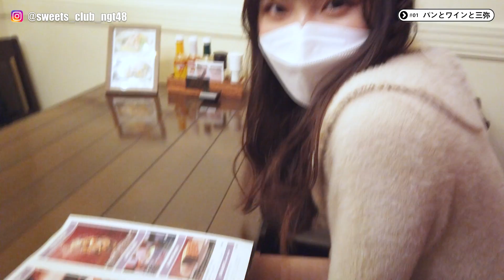『NGT48の新潟スイーツ部』#1 いよいよ始動！初回は本間日陽部長と藤崎未夢部員がNGT48劇場近くの人気店「パンとワインと三弥」さんへ。そこではスペシャルな展開が待っていました。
BSNアプリとYoutubeで公開中の『NGT48の新潟スイーツ部』です。
新潟のアイドルグループ・NGT48の新潟スイーツ部員7人が、話題のスイーツやお店、県産の絶品フルーツとその生産者さんなど新潟が誇る甘～いものを女子によるプライベートVLOG風なスタイルで紹介し、新潟の魅力を世界へ発信してゆく動画コンテンツです。

★今回の案内役：本間日陽、藤崎未夢
★紹介したお店：「パンとワインと三弥」

【NGT48新潟スイーツ部メンバー】
部長：本間日陽、部員：小越春花、小熊倫実、藤崎未夢、日下部愛菜、寺田陽菜、中井りか

制作：BSN新潟放送